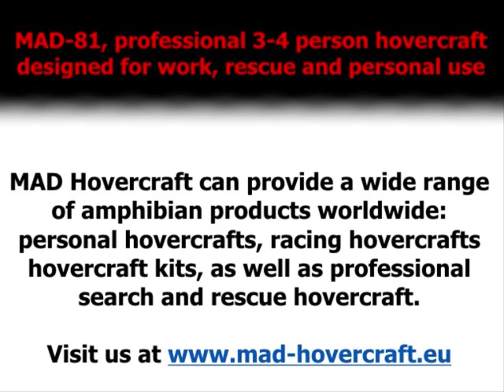MAD-81 three person hovercraft in shallow water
Cruising with 3 person MAD hovercraft in shallow waters. Video taken from another hovercraft like a raft :).